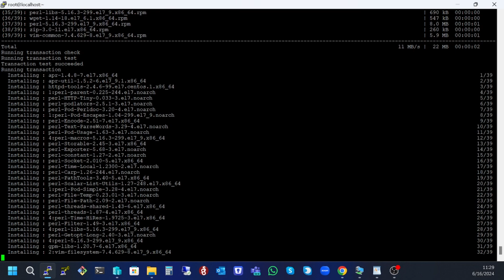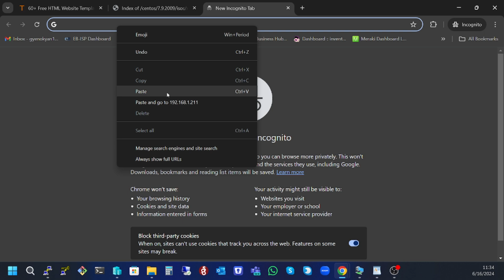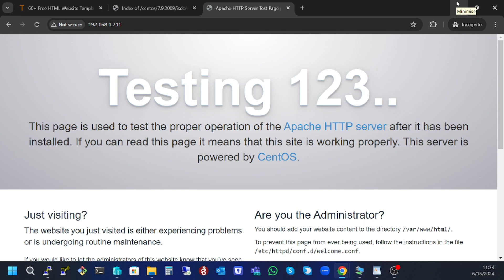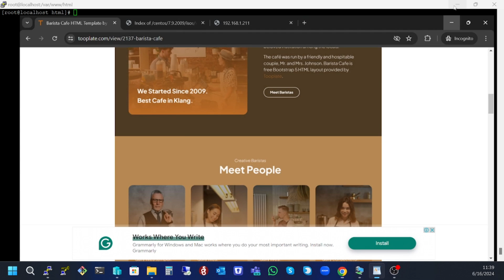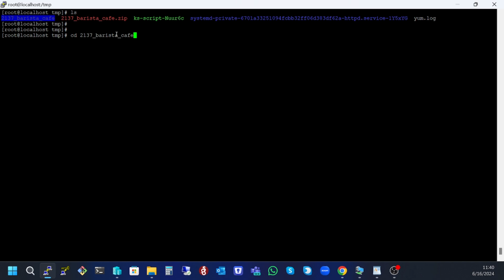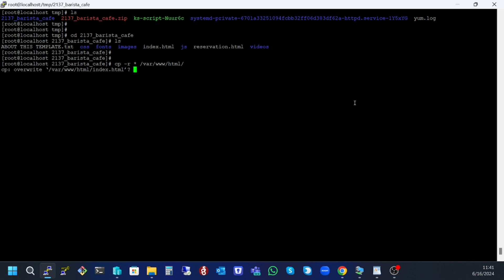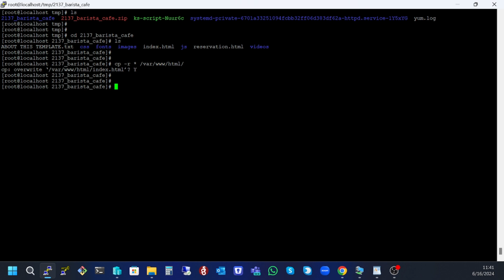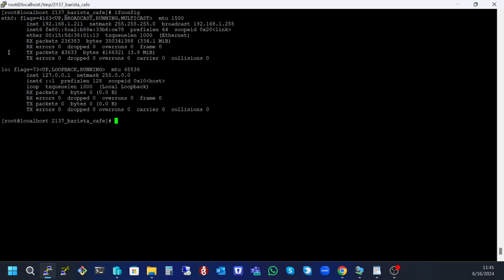Setup a Website on Linux CentOS 7 Minimal Server!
yum install net-tools -y

yum install httpd wget vim unzip zip -y

systemctl start httpd

systemctl enable httpd

systemctl restart httpd

systemctl status httpd

systemctl status firewalld

systemctl stop firewalld

systemctl disable firewalls

ifconfig

cd /var/www/html/

vim index.html

cd /tmp/

unzip (The file name)

ls
cd  (unzipped file)

pwd

ls

cp -r * /var/www/html/

ls /var/www/html/

systemctl restart httpd

Choose a template and Press F12, then Download, go to the Network Tab, and copy the Download link.